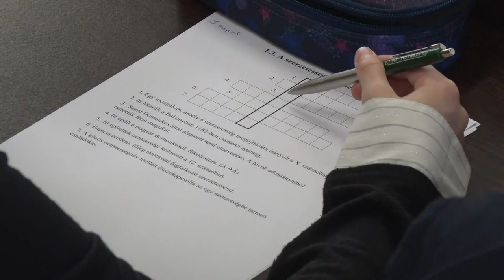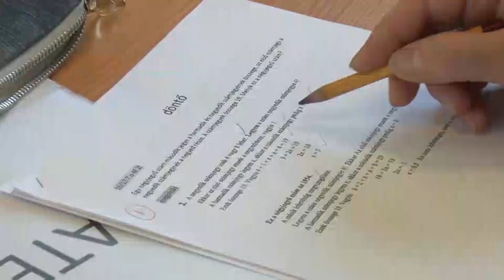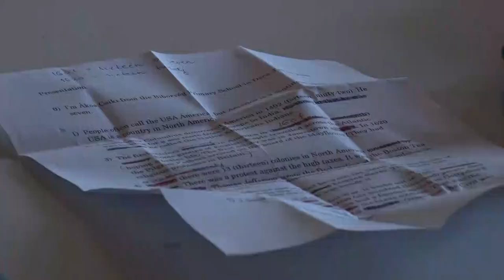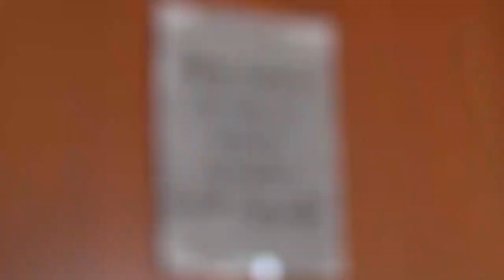4 tantárgyban versenyeztek a Géza tusán - Bátaszék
4 tantárgyban  versenyeztek a Géza tusán - Bátaszék

 Négy tudományágban zajló vetélkedést szerveztek a Bátaszéki  Gimnáziumban. A Géza tusára ezúttal 60-nál több tanuló érkezett, Tolna és Baranya megyéből egyaránt. Sümegi József igazgató azt mondja, az általános iskola befejezése előtt álló gyerekek szívesen mérik össze tudásukat ezeken a versenyeken és nem titkolt cél az sem, hogy az iskola választás előtt megmutassák a végzősöknek az intézményt.